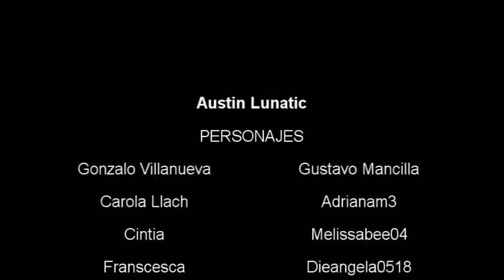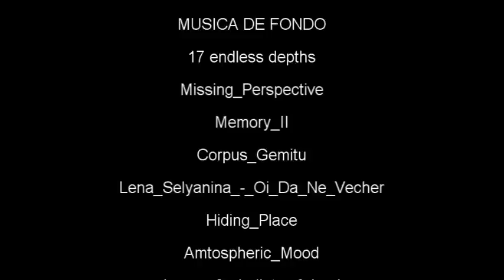Serie Sims 2 [VO] - Austin Lunatic- Capitulo 2: Un trato con el mal [ENGLISH SUBS]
¡Hola Simmers!
Espero se encuentren bien y con ganas de ver el 2do capítulo de AL.

Sinopsis: Carola Llach, la sicologa, firma el contrato con su antiguo y ahora actual jefe Latorre, en el cual este le ofre una cantidad de dinero para nada despreciable, tras al hacer este tramite Carola se dirige al manicomio en donde comienza lo extraño... ¡No te pierdas este corto pero expectante capitulo! ¡Austin Lunatic te atrapara! o ¿es que ya te atrapo...?

¡Un enooooorme abrazo! 💋💋

¡Nos vemos! 💕
🍂¿Con qué editas?: Premiere Pro CC 2018
🍂¿Con qué grabo LS4?: Mirillis Action!
🍂¿Con qué programas haces los efectos?: After Effects